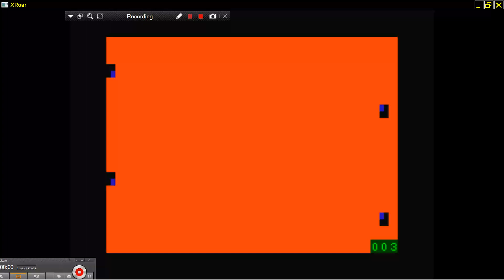Jukebox Demo SONG 2 MUSIC 1983 Microdeal DRAGON 32 64 DATA LTD COMPUTER